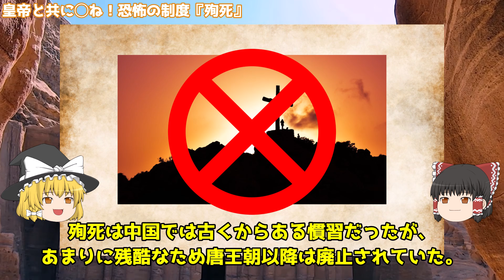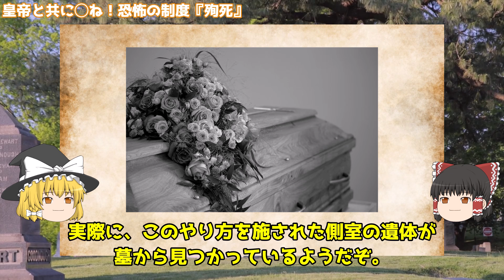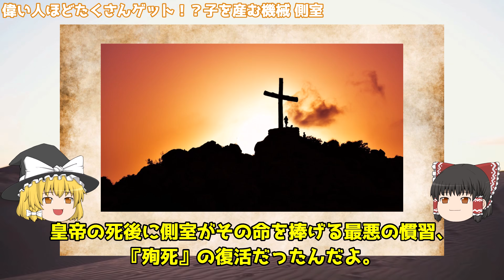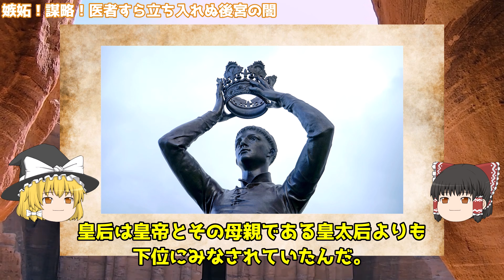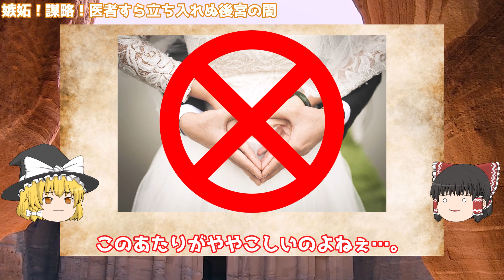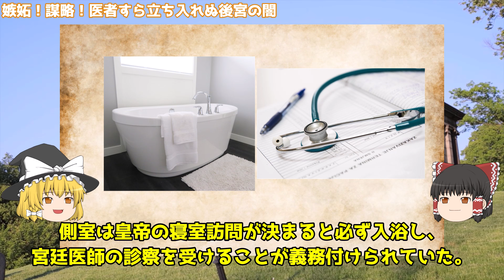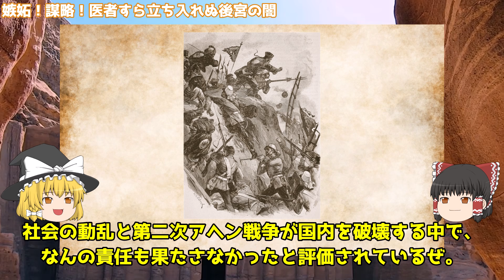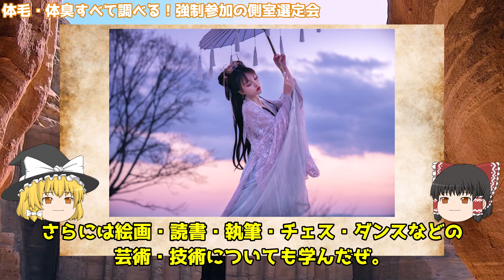【女はモノ扱い】中国皇帝の側室達の「汚れた」生涯が悲惨過ぎた【世界史】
紫禁城史話　中国皇帝政治の檜舞台

■過去動画

【皇后から性奴隷】1万の後宮の女性が性的奉仕を強要された洗衣院とは？【世界史】

■動画制作の励みになるので
スーパーサンクスでのご支援を頂けますと大変ありがたいです！

■BGMの一部はAudiostock様より使用させて頂いています。